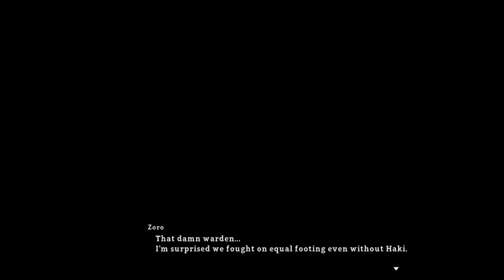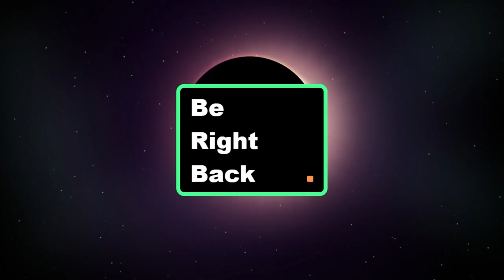From live one piece world seeker - Zoro dlc